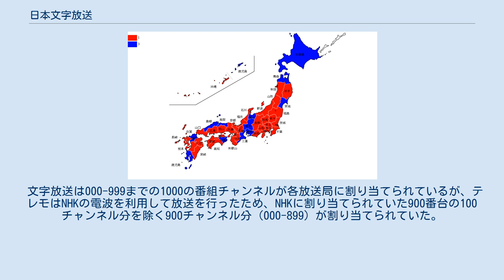日本文字放送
株式会社日本文字放送（にほんもじほうそう、通称：テレモ日本）は、かつて東京都渋谷区に本社を置いていた会社。
 1985年11月26日設立。
日本放送協会の放送設備を賃借して、アナログテレビジョン放送においてハイブリッド方式の文字多重放送を行っていた放送事業者であった。
 2001年12月31日、株式会社西日本文字放送（テレモ西日本）及び株式会社中部文字放送（テレモ中部）の営業を譲り受けた。
なお、両社は翌2002年1月1日解散している。
 テレビのデジタル化に伴い、アナログ放送が2011年までに終了することが決まったため、2008年3月31日を以って、字幕放送以外のアナログテレビ文字放送を終了した。
その後はデジタルテレビデータ放送向けの字幕・データ制作などを業務とした。
なお、アナログ字幕放送はバリアフリー化のための法改正により、標準テレビジョン放送の免許で行う放送の範囲内となっている。
 そのため、NHK改革により、2009年4月1日付で、NHK情報ネットワークに事実上吸収合併され解散し、「株式会社NHKグローバルメディアサービス」として再出発した。
 文字放送は000-999までの1000の番組チャンネルが各放送局に割り当てられているが、テレモはNHKの電波を利用して放送を行ったため、NHKに割り当てられていた900番台の100チャンネル分を除く900チャンネル分（000-899）が割り当てられていた。